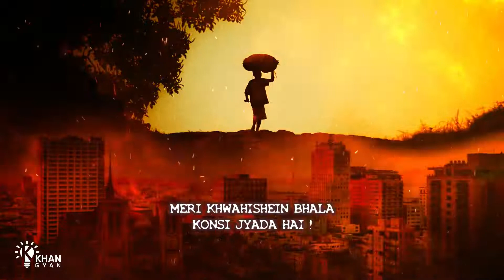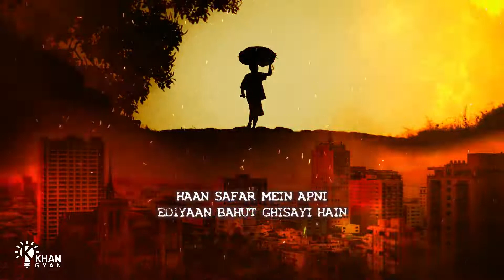Mazdoor Hoon | Latest Hindi Poetry | Motivational Hindi Dialogues Whatsapp Status | Labour Poem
Aaj ki yeh video Mazdoor Hoon -  Latest Hindi Poetry un tamaam mazdooron ko dedicated jihnki mehnat aur jhokhim ki badalot ye duniya tiki hai ! mazdoor majboor ho sakta hai magar mazdoor kamzor nahi ho sakta ! haan ho sakta hai aaj ki paristhitiyaan kai mazdooron ke saamne chunotiyon ka pahaad banker ubhare hain…. magar koi bhi mushqil kisi bhi mazdoor ke hoslon se badkar nahi ho sakti ! meri aap sabhi se request hai is video ko jyada se jyada share karein taaki sirf mazdoor hi nahi balki poori duniya ko ek mazdoor ki dil ki halaat or taakat dono pata ho sake ye Motivational Hindi Dialogues Whatsapp Status  ko apne status par zaroor lagaye ! aur please agar ho sake to har mazdoor ke liye or uski madad ke liye apne haath badhaye ! thank you !

About Channel :
Khan Gyan is based on own perception, life experience, thoughts & way of living which is shares ; delivered to the world in Creative Way as Video Format. Its all about to motivate and inspire all the boys, girls, working man, women, students, entrepreneurs, everyone and many other who want to live life better.